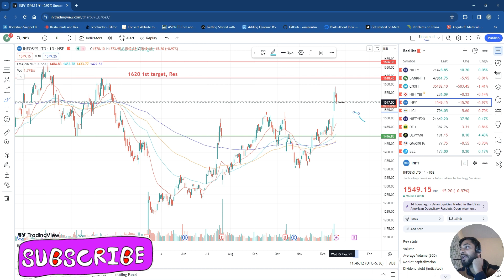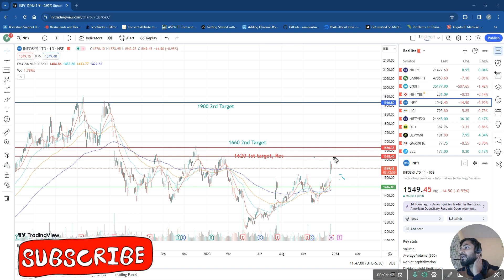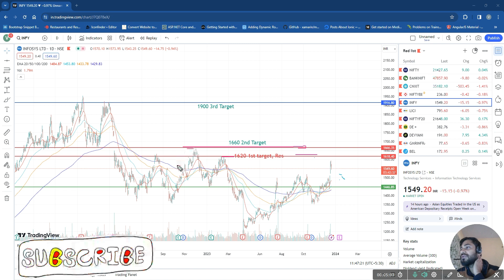infosys share live news || infosys share big breakout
Adani Ports and Special Economic Zone
Asian Paints
Axis Bank
Bajaj Auto
Bajaj Finance
Bajaj Finserv
Bharat Petroleum Corporation Limited (BPCL)
Britannia Industries
Cipla
infosys share big news,
infosys share live news,
infosys share today news,
infosys share today latest news,
infosys stock news today,
infosys share ki latest news,
infosys today latest news,
latest news of infosys share,
news on infy share,
infosys no hike 2023,
infosys share q1 result,
infosys share latest news today live,
infosys share ka latest news,
infosys share news mohdfaiz,
infosys share price news today,
news on infosys share,
latest news on infosys share,
news about infosys shares,
tcs infosys share news,
infosys share latest news today english,
infosys latest news today hindi,
infosys news today in hindi,
infosys share returns in last 10 years,
infosys share for tomorrow,
infosys share news today in hindi,
infosys share current news,
infosys share latest news today in hindi
Tata Steel
UPL
Wipro